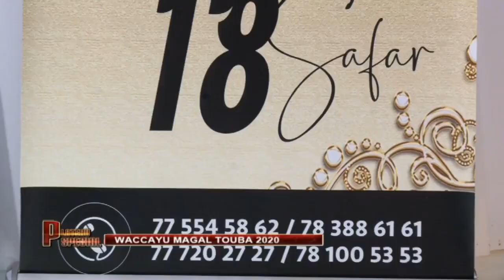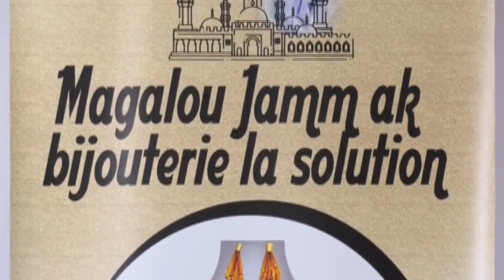Machallah Mame Boucounta Ndiassane lii la wakhone Serigne Touba